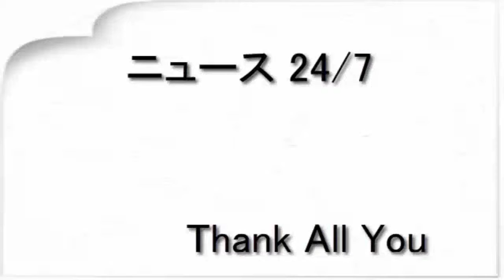辻希美 愛犬にワクチン接種…生まれたばかりの子犬は「くぅ～」とつらそうに（デイリースポーツ）